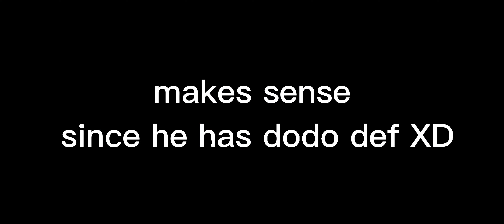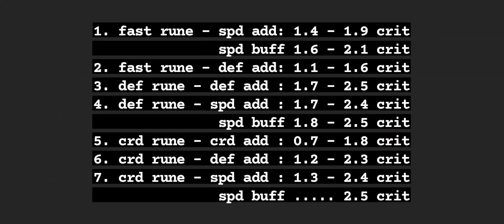Making actually usable builds from my artifact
Hi its me Brill from Hidden Actions EU
Today im gonna playing w Tractor builds
Which is the best?

0:00 Intro
0:04 Fast - Spd add
0:34 Fast - Spd add + Spd Buff
0:45 Fast - Def add
1:09 Def - Def add
1:34 Def - Spd add
1:54 Def - Spd add + Spd Buff
2:05 Crd - Crd add
2:44 Crd - Spd add
3:07 Crd - Spd add + Spd Buff
3:23 My own build
4:50 Windy
5:39 Conclusion